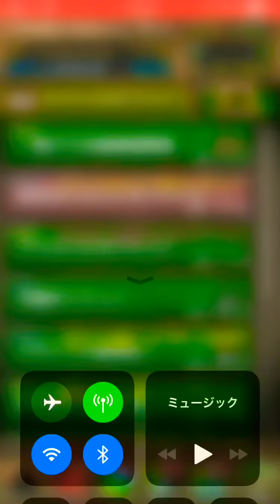[パズドラ] 一度きりチャレンジ ２ 超絶決戦 同キャラ禁止 リクウ 特攻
ヘタですが、一度きりなのでやり直せません (T_T)

継承は、サブの、シェリアスルーツに光イデアル、覚醒ツクヨミに覚醒ぎん千代、光コットンに日龍喚士 カンナです。

継承は、５色＋回復キャラの方が良いかもです。エンハは万が一の為に入れました。